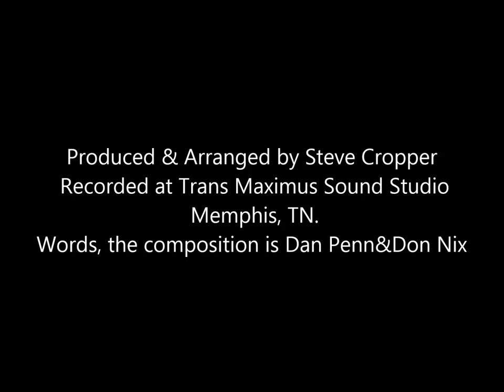SARAH LIKE A ROAD LEADING HOME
Produced & Arranged by Steve Cropper
Recorded at Trans Maximus Sound Studio Memphis, TN.

 Steve Cropper (Guitar)
 David Beaver (Vocals)
 Paul Cannon (Guitar)
 Jimmy Johnson (Bass)
 David Mayo (Organ, Guitar, Piano, Vocals)
 Richie Simpson (Drums)
 J.A. Spell (Organ, Piano)
 Pat Taylor (Vocals)
 Walter Ramsey (Piano)

 Jim Gaines (Engineer)
 J.R. Williams (Engineer)